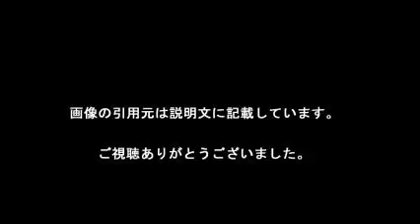トミカ47年目 初のTVアニメ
【引用元画像】
00:00:00.00 → ・トミカ47年目 初のTVアニメ | 2017/1/9(月) 19:05 - Yahoo!ニュース

00:00:05.45 → ・トミカが史上初のテレビアニメ化！ 小学生が警察・消防・救急の車型変形 ...

00:00:10.91 → ・発売から47年目となるトミカの歴史上初のアニメ化 小学生が警察・消防 ...

00:00:16.36 → ・トミカが史上初のテレビアニメ化！ 小学生が警察・消防・救急の車型変形 ...

00:00:21.82 → ・トミカ47年目 初のTVアニメ | 金は良い召使い ...

00:00:27.27 → ・トミカ47年目 初のTVアニメ ...

00:00:32.73 → ・トミカが史上初のテレビアニメ化！ 小学生が警察・消防・救急の車型変形 ...

00:00:38.18 → ・ハルは踊るスタァがお好き (@nemu_nell) | Twitter

00:00:43.64 → ・Ceron - トミカが史上初のテレビアニメ化！ 小学生が警察・消防・救急の ...

00:00:49.09 → ・【リツイート簡単】Twitterで話題の面白画像とツイート【話題のニュースも ...

【関連動画】
・トミカが自動走行！？トミカシステム チャージトミカパトロールカーセットで遊んでみた

・【マインクラフト】ついにエンダードラゴンと対戦！勝てるのか !? 【ヒカキンのマイクラ実況 Part100】【ヒカクラ】